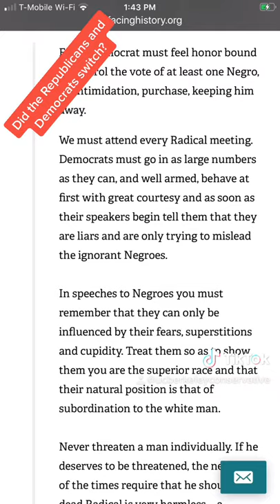Did the parties switch republican and democrat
The Democrats are still using The Battle Plan of 1876, Red Shirts to control and manipulate blacks in an election year: intimidation, fear, purchase and superiority